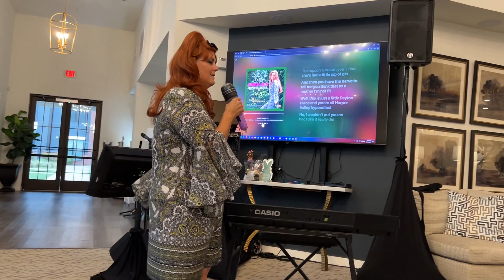Northstar Lip Sync Contest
Our family was well represented in the Spring Lip Sync Contest. Enjoy our award-winning performers!